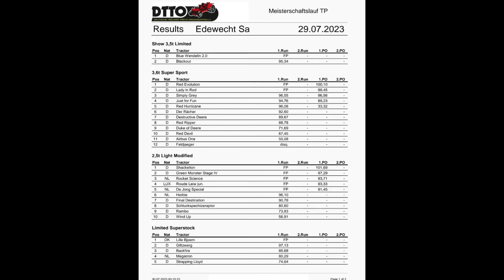Best of Edewecht 2023 - Tractor Pulling Euro Cup! Der letzte Lauf Green Fighter?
Tractor Pulling Euro Cup 2023 in Edewecht! Dieses einzigartige YouTube-Video entführt Sie in die atemberaubende Action und die herzzerreißenden Momente des vielleicht letzten legendären Laufs des Green Fighter. Aber das ist noch nicht alles – wir bieten Ihnen spektakuläre Motorexplosionen, zerstörte Traktoren und einen Wettkampf der Superlative in den Euro Cup Klassen!

Verpassen Sie nicht das absolute Highlight dieses Jahrhundertevents: den unvergesslichen Auftritt des Green Fighter, der wie ein Pionier die Geschichte des Tractor Pulling geprägt hat. Spüren Sie das Adrenalin, wenn die riesigen Traktoren ihre unglaubliche Kraft entfesseln und mit einem donnernden Brüllen die Bahn entlang rasen.

Doch der Wettkampf hat noch so viel mehr zu bieten! Erleben Sie die waghalsigen Herausforderungen in den Euro Cup Klassen, bei denen die besten Teams Europas um den Sieg kämpfen. Jeder Zentimeter zählt, wenn es darum geht, den schweren Schlitten so weit wie möglich zu ziehen und die Konkurrenz in den Schatten zu stellen.

Als wäre das nicht schon aufregend genug, machte uns der Regen in diesem Finale einen unvergesslichen Strich durch die Rechnung. Die Bahn wurde zu einem glitschigen Parcours, der den Teilnehmern alles abverlangte. Die Teams stellten sich der Herausforderung und bewiesen echten Sportsgeist – ein wahrer Test für Mensch und Maschine.

Sie sind hautnah dabei, wenn Motoren ihre Grenzen erreichen und Traktoren an ihre Belastungsgrenzen stoßen. Fiebern Sie mit, wenn die Champions gekrönt werden und die Emotionen hochkochen.

Verpassen Sie nicht diese epische Tractor Pulling Veranstaltung des Jahres! Klicken Sie sich jetzt rein und erleben Sie den Tractor Pulling Euro Cup 2023 in Edewecht, einen Wettkampf, der Sie in seinen Bann ziehen wird! Abenteuer, Spannung und Action - all das erwartet Sie hier in einem Video!

Seien Sie dabei, wenn Geschichte geschrieben wird, und erleben Sie den Tractor Pulling Euro Cup 2023 in Edewecht in all seiner atemberaubenden Intensität! Verpassen Sie nicht diesen ultimativen Adrenalinkick - jetzt auf YouTube ansehen!